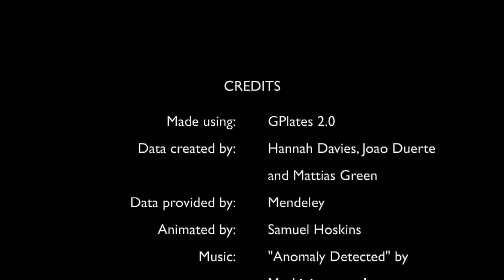Plate Tectonics of the Future (Amasia Model)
An animation showing the movement of the lithospheric plates 200 million years into the future in accordance with the Amasia model.

From Wikipedia:

Amasia is a possible, future supercontinent that could be formed by the merger of Asia and North America. This prediction relies mostly on the fact that the Pacific Plate is already subducting under Eurasia and North America, a process which if continued will eventually cause the Pacific to close. Meanwhile, because of the Atlantic mid-ocean ridge, North America would be pushed westward. Thus, the Atlantic at some point in the future would be larger than the Pacific. In Siberia, the boundary between the Eurasian and North American Plates has been stationary for millions of years. The combination of these factors would cause North America to be combined with Asia, thus forming a supercontinent. A February 2012 study predicts Amasia will form over the North Pole, in about 50 million to 200 million years.